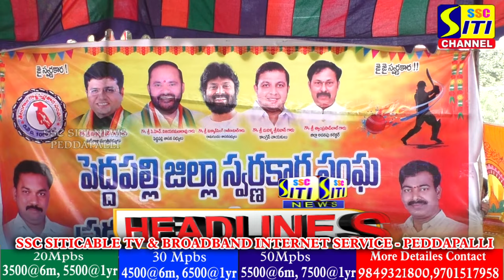SITINEWS HEADLINES II 07-01-2024